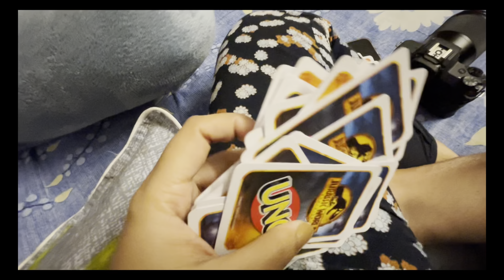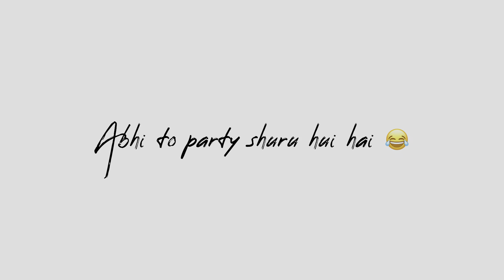Hamari Pehli Saalgirah Ke Liye Venue Select Ho Gaya | Robin aur Choti bhi agye Delhi se ✈️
Planning a first anniversary celebration can be tough, but we finally found the perfect venue! Join us as we share the process of finding the ideal location to celebrate our love and cherish the memories we've created over the past year. From budgeting to decorating, we'll take you through every step of the way.